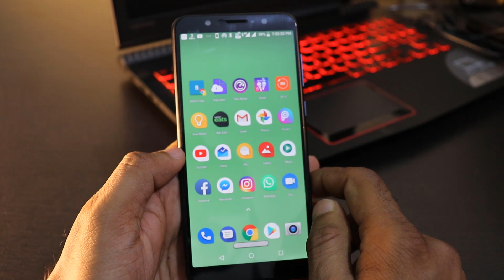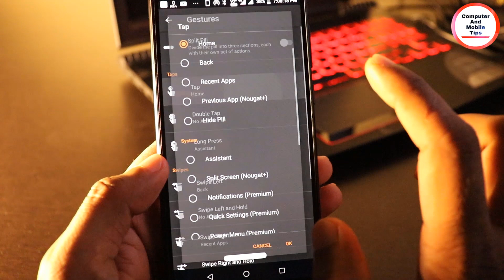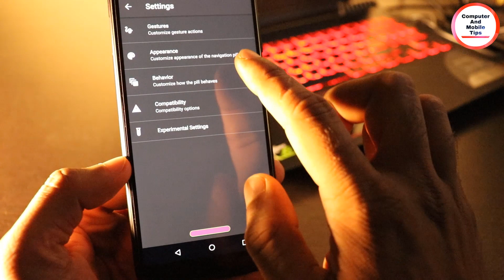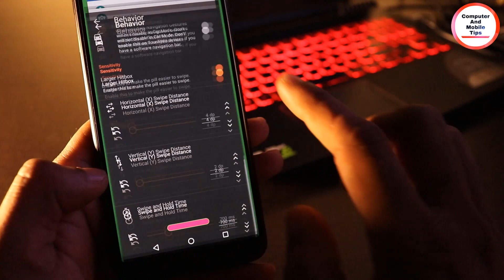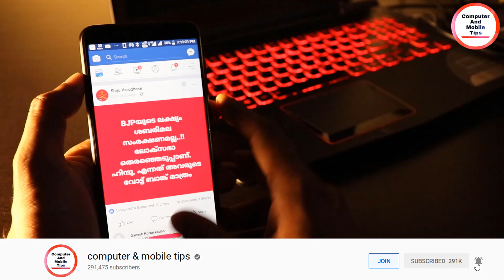SECRET Android NAVIGATION BAR and Latest TRICK 2018🔥 By Computer and mobile tips